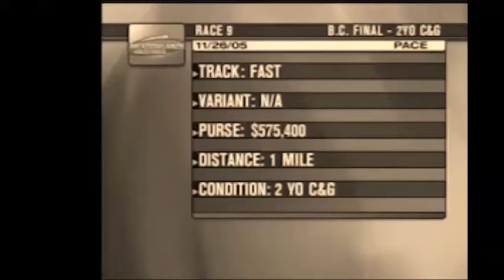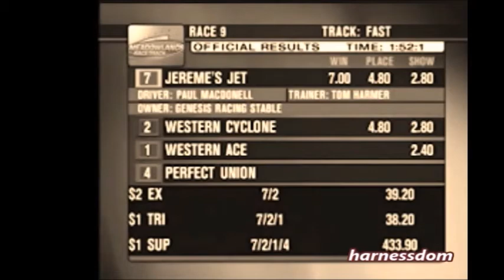2005 Meadowlands JEREME'S JET Paul Macdonell Breeders Crown 2YO C&G Pace Final